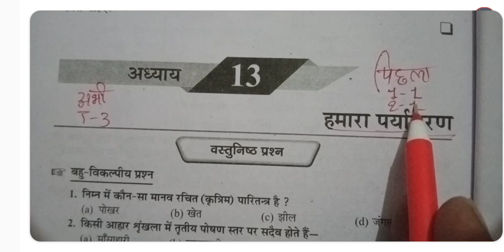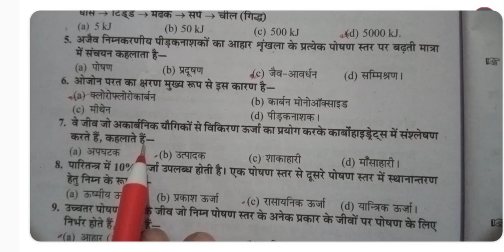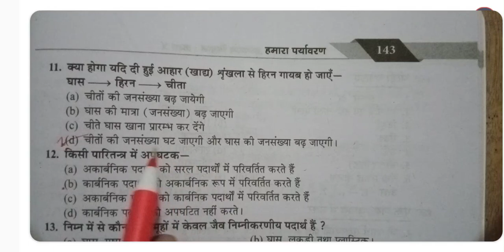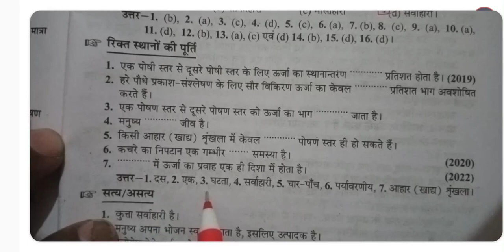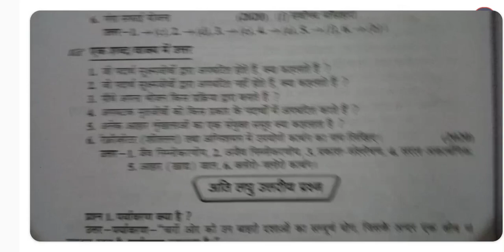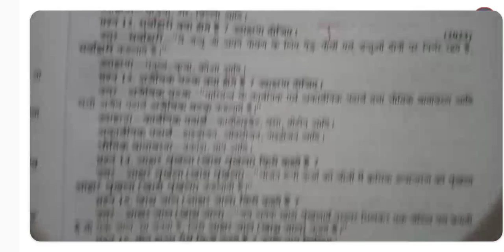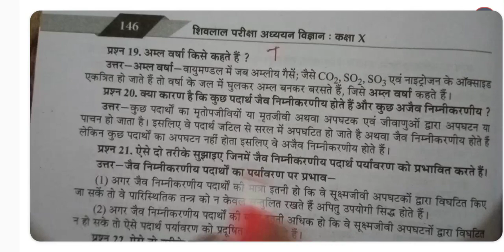class 10 science most important question 2024/ half early exam 2024/science